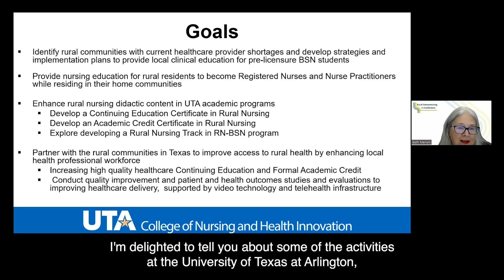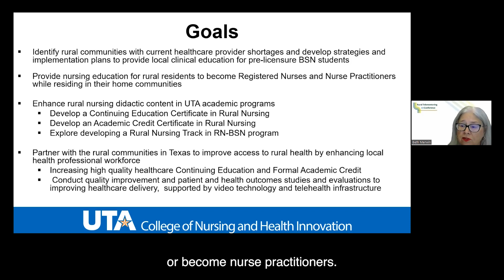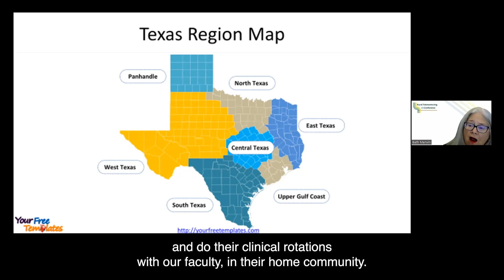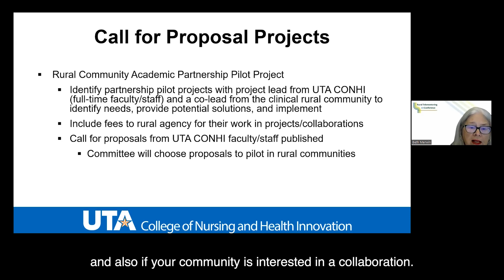Nursing Education and Professional Development for Rural Nurses - Elizabeth Merwin PhD, RN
At the October 2022 Rural Telementoring UnConference, Elizabeth Merwin, PhD, RN the Dean and Professor for College of Nursing and Health Innovation at the University of Texas at Arlington spoke about nursing education and professional development for rural nurses and primary care providers.